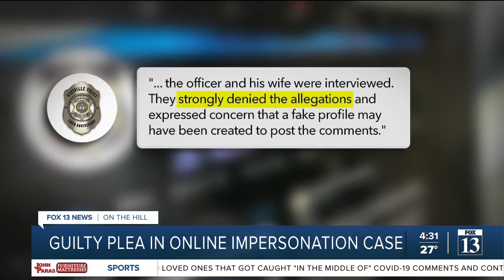Officer's wife speaks out after Facebook impersonation case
A case of online impersonation has ended in a plea deal with federal prosecutors.

The incident began in 2020 with racist Facebook comments on a news station's page, purporting to be from Amber Criddle, the wife of a Kaysville police officer. Except it wasn't her, but someone impersonating her online.